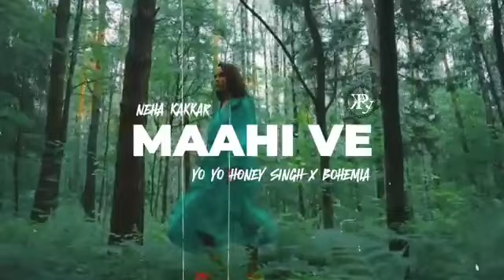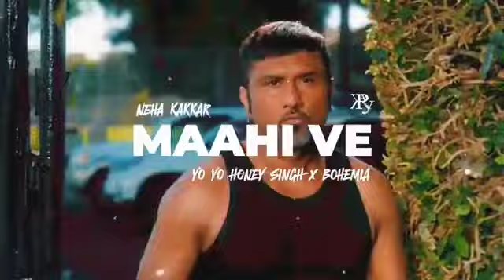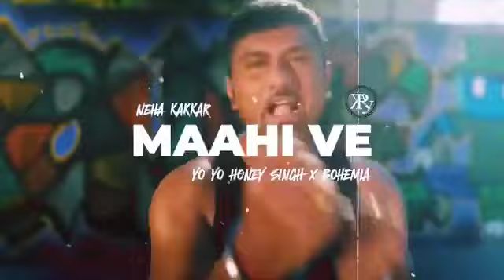Maahi Ve (RAPMIX) | @YoYoHoneySingh X @NehaKakkar | prod.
bohemia new video

bohemia new song remix

bohemia best rap

bohemia new song sad

bohemia remix hindi song

bohemia song

hindi song x bohemia

bohemia new song mashup

bohemia all song

bohemia new album

bohemia x old song

bhomia.song rap song

bohemia new video

bohemia best rap

bohemia song

bohemia all song

mahi ve

mahi ve mohabbata sachiyan ne

Bohemia songs

honey Singh X BOHEMIA

Bohemia x neha Kakkar honey singh x neha kakkar

maahi ve Bohemia

mahi ve x Bohemia

mahi ve x honeysigh

Tujhe chaha Rabb se bhi zayda,
Phir bhi na tujhe paa sake,

Rahe tere dil mein magar,
Teri dhadkan tak na jaa sake,

Jhud ke bhi tutti nahi,
Ishq-e di dor ve,
Kisko sunayein jaake tutte,
Dil ka shor ve,

Maahi ve,
Mohabbtan sachiyan ne,
Mangda naseeba kujh hor hai,

Ho maahi ve,
Mohabbtaan sachiyan ne,

Kismat de maare asi ki kariye,

Kismat de maare ho asi ki kariye,
Kismat te kisda zor hai,

Maahi ve, Maahi ve,

Waqt ka karam hai, Ki tu
baitha hai mere rubraoo,
Hai ishq kitna tujhse,
Lafzon mein kaise main kahun,

Ikk nazar tu dekh le, bas meri aur ve,

Maahi ve,
Mohabbtan sachiyan ne,

Ho maahi ve,
Mohabbtaan sachiyan ne,

Tujhko bana kar zindagi,
Maine toh har pal saans li,
Tu fanslon pe hai toh,
Dur dil se dhadkan hai kahin,

Na rahe tanhaiyon ka, Hai jo daur ve,

Maahi ve,
Mohabbtan sachiyan ne,

Ho maahi ve,
Mohabbtaan sachiyan ne,